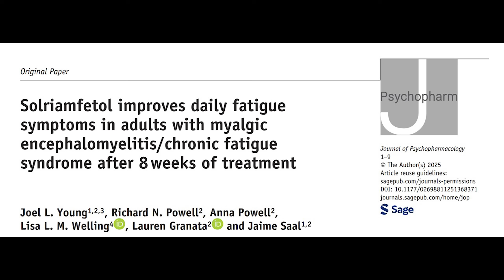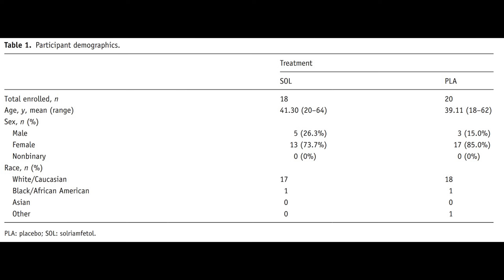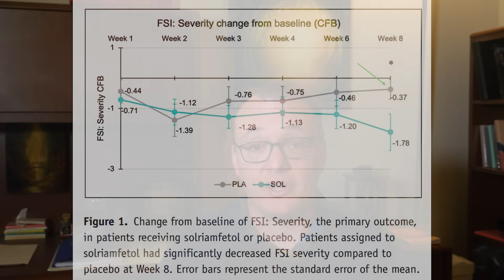073 - Can solriamfetol reduce ME/CFS fatigue?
A new (small) clinical trial shows that solriamfetol reduces self-reported fatigue in myalgic encephalomyelitis/chronic fatigue syndrome (ME/CFS). I don't think this article is open access. You can try clicking on the full text link at the site below, or try a google search of the title to see if it is available somewhere.

- Jarred Younger